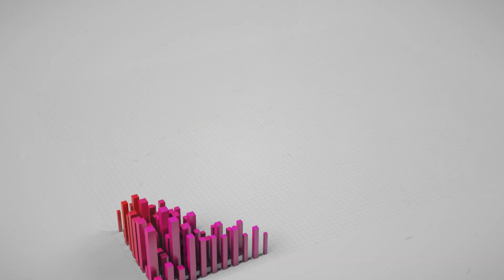Руслан Головнев - Танцуй как Петя